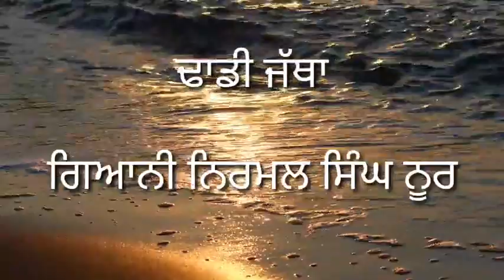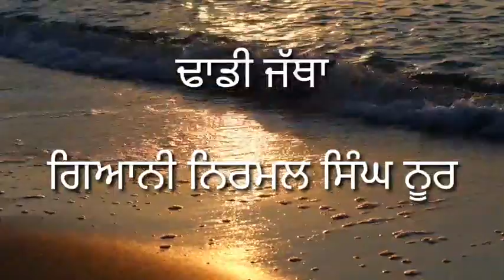ਪ੍ਰਸੰਗ: ਸ਼੍ਰੀ ਗੁਰੂ ਅਮਰਦਾਸ ਜੀ। Gyani Nirmal Singh Noor।